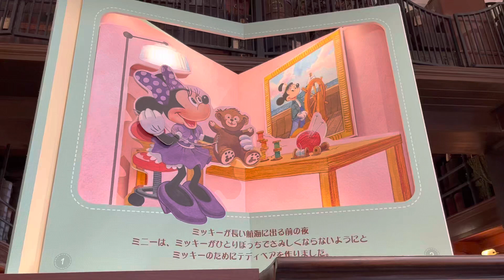ミニーちゃんかわいい【東京ディズニーシー】disney